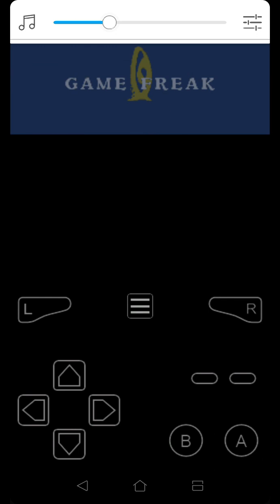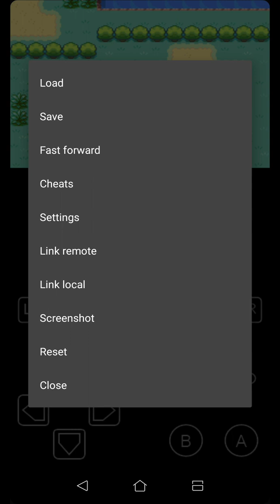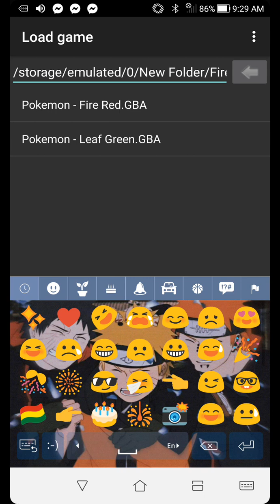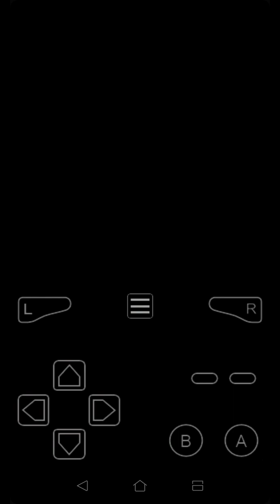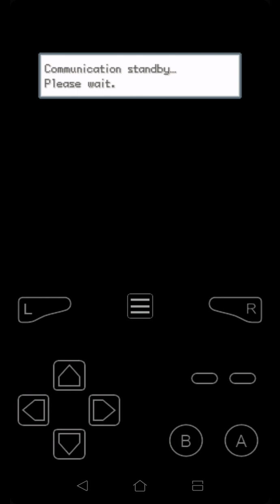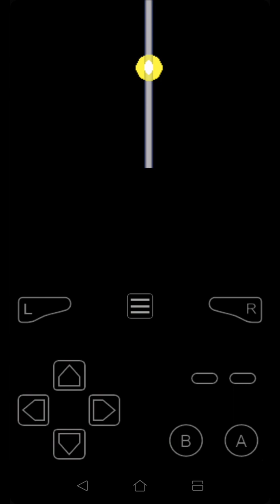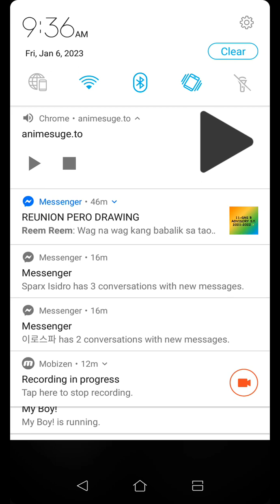Pokemon Fire Red and Leaf Green Episode 11 Getting Some Pokemon in My Other Leaf Green Save File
Hiii Guys I'm going to Finish this Save File and Beat Gary or Blue in this game ,Sorry for the Bad Screen My Phone Rotation or maybe some of my MYBOY Settings was accidentally Changed something well I'm still going to check this issue because my MYOLDBOY Was perfectly ok and this MYBOY Has Something that idk whats going on Hope i can Identify the issue of this . well hope you guys enjoy this video